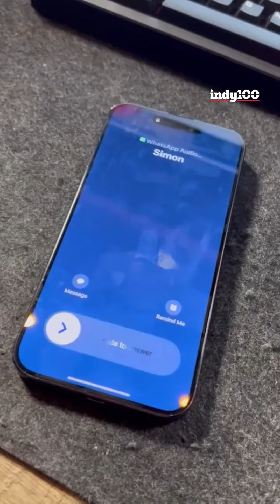Britain's Got Talent announces KSI as new judge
Join the news democracy!

About Indy100:
Indy100 is the sister title of The Independent, bringing you the stories you want to read, in the order you want to read them. Created with a particular focus on the Gen Z and young Millennial audience, it’s fun, it's original, it captures the mood and tells the untold angle to the big global stories across news, viral trends, politics, celebrities, sport, science, tech and identities.